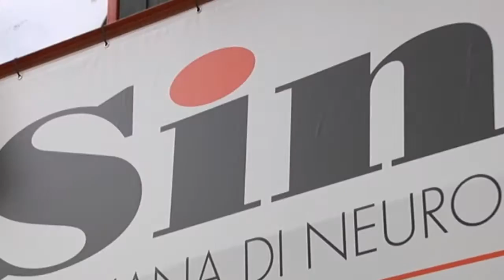Terapia della polineuropatia infiammatoria demielinizzante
Intervista al Prof. Eduardo Nobile Orazio, Associato di Neurologia presso l'Università di Milano e Responsabile Neurologia 2, Istituto Clinico Humanitas